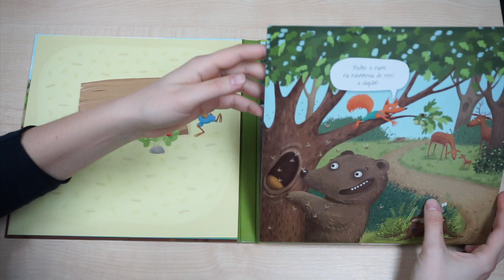listovačka Kto býva v norách a brlohoch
Pozri sa do vnútra brlohov.

Viete o tom, že hrdzavá líška je veľká neporiadnica a že jazvec je jedno z najčistotnejších zvieratiek, ktoré má dokonca svoj vlastný záchodík? Neveríte? Tak s nami poďte nazrieť do ich tajomných domčekov a komôrok ukrytých pod pníkmi a vývratmi v hĺbke aj niekoľkých metrov pod povrchom... Budeme sa predierať podzemnými labyrintmi a navštívime veselú králičiu rodinku, ale trebárs aj ospalé medvede v ich jaskynnom pelešteku a nezbedné malé lasice v nore zdedenej po myškách.